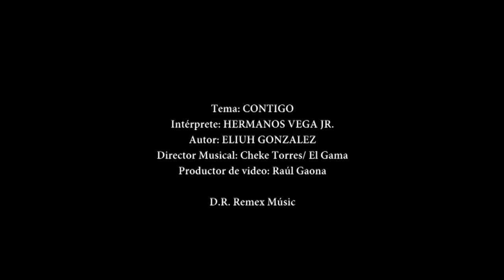Hermanos Vega Jr - Contigo (acústico)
Titulo: Contigo
Intérprete: Hermanos Vega Jr.
Autor: Eliuh Gonzalez
D.R. Remex Music

Contrataciones
Monterrey N.L.
ID: 52*1033392*1 / 42*15*605002

USA
ID: 42*1028391*2 / 42*1028391*1